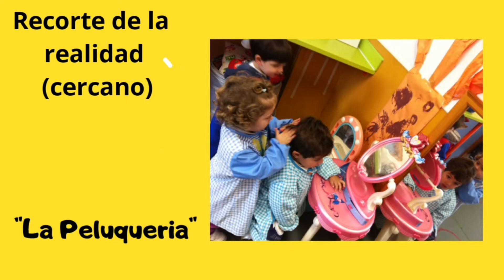Unidad Didáctica nivel inicial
Estructura didáctica de una Unidad para nivel inicial, componentes que la conforman y los diferentes contexto y recortes en los que se puede aplicar.